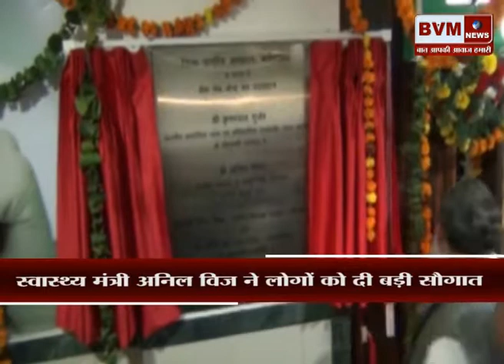( फरीदाबाद) स्वास्थ्य मंत्री अनिल विज ने लोगों को दी बड़ी सौगात